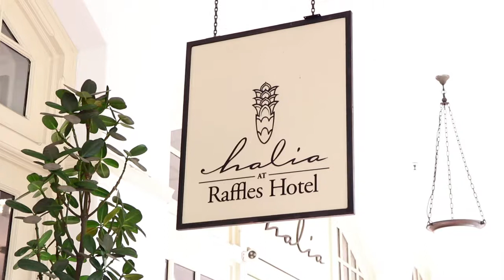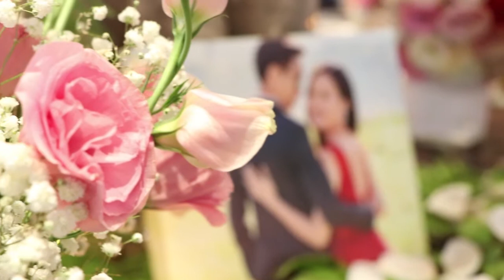Matt & Jean Wedding Lunch 181216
Matt & Jean
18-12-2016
Raffles Halia